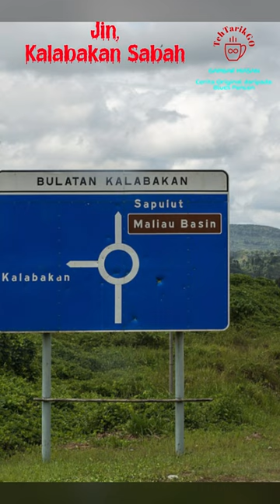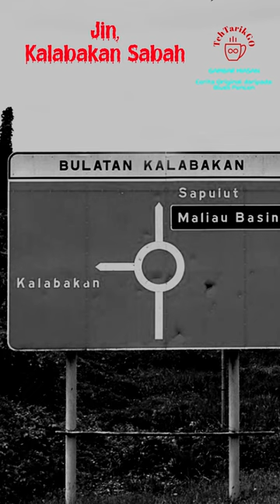Jin, Jalan Kalabakan, Sabah (Full HD)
JIN
Jalan Kalabakan, Sabah, Malaysia (HD) (Full Video)